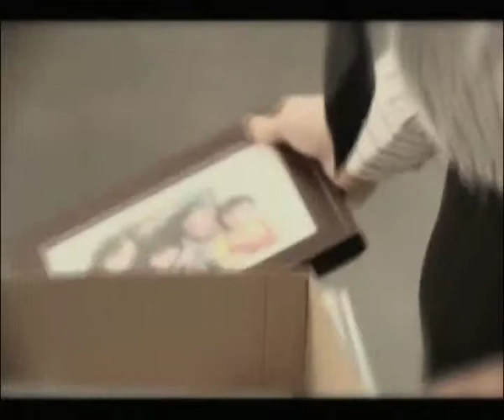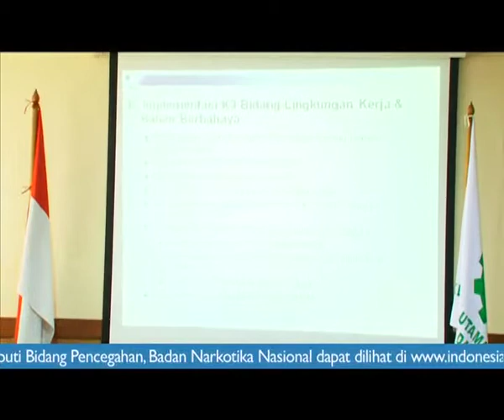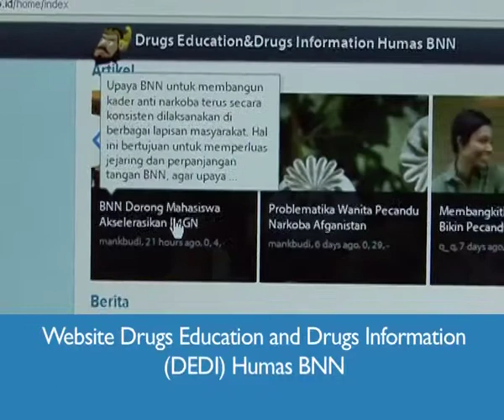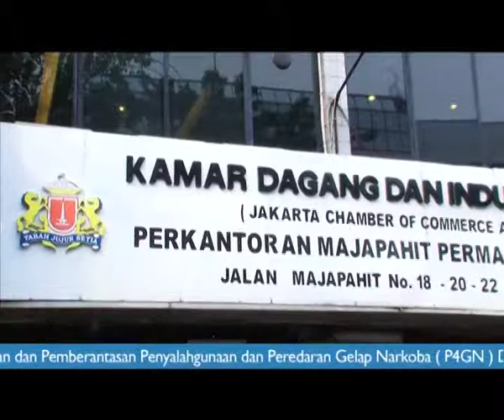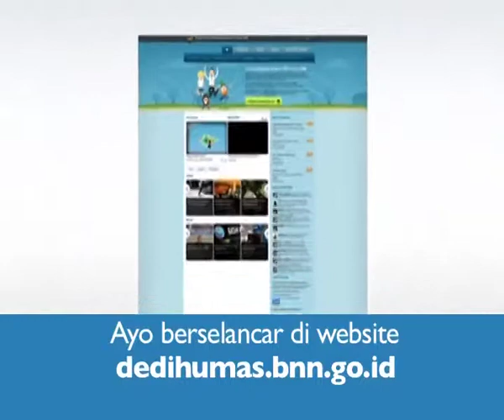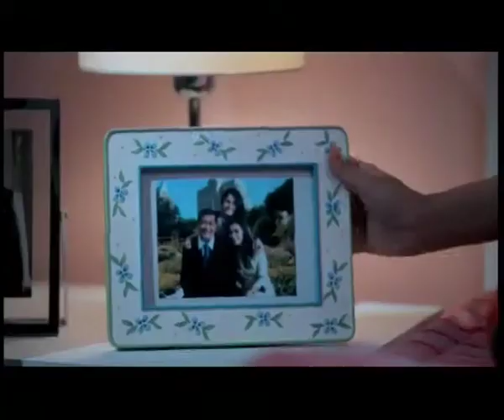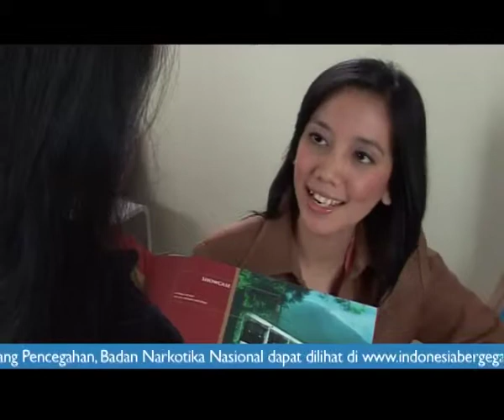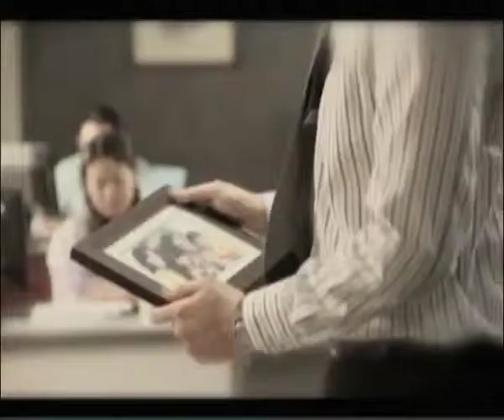Eps.20 TVRI (Prod 2012) - Pekerja